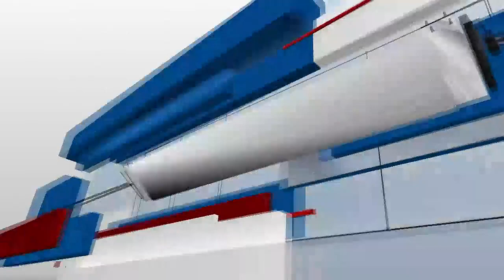Noon Notebook: Cats Playhouse presents 'Snow White and the Wicked Queen'